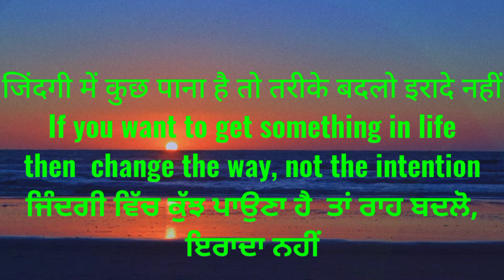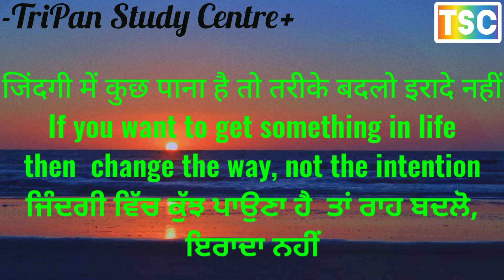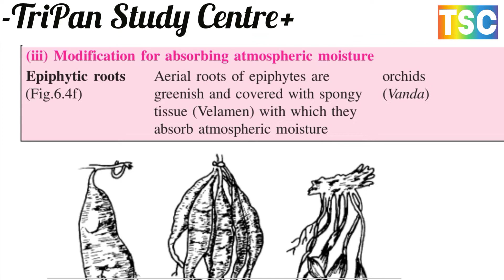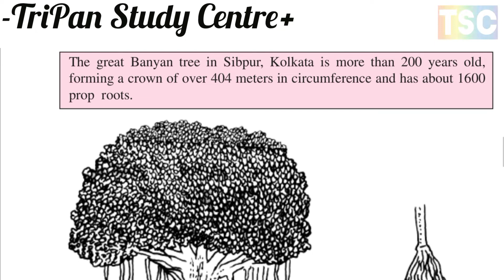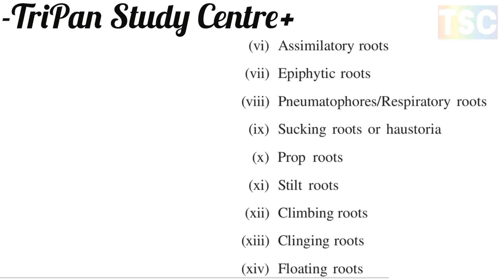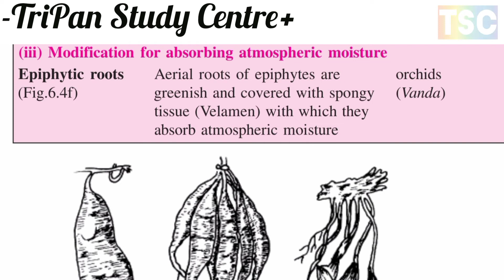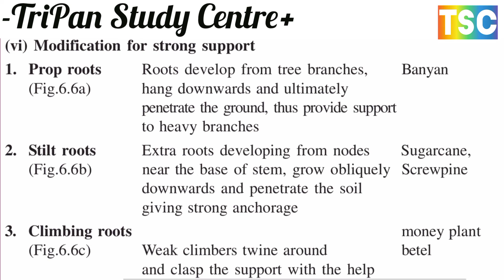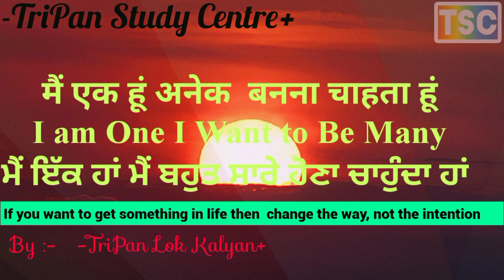ROOT SYSTEM ll जड़ (मूल) तंत्र ll Class 12 NIOS Chapter 6 Part -B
1. CHARACTERISTICS OF ROOTS जड़ों के अभिलक्षण
2. TYPES OF ROOT SYSTEMS जड़ - तंत्र के प्रकार
3. TYPES OF ROOTS जड़ के प्रकार
4. REGIONS OF ROOT जड़ के क्षेत्र
5. MODIFICATIONS OF ROOTS जड़ों के रूपान्तरण
A. Tap root modifications मूसला जड़ रूपान्तरण
B. Adventitious root modifications अपस्थानिक (झकड़) जड़ रूपान्तरण
6 FUNCTIONS OF ROOTS जड़ के कार्य
7. PRIMARY STRUCTURE OF ROOTS जड़ की प्राथमिक रचना
A. DICOT ROOT (e.g. gram) द्विबीजपत्री  जड़
B. MONOCOT ROOT (e.g. maize root) एकबीजपत्री जड़
8. ORIGIN OF LATERAL ROOTS पार्श्ववीर्य जड़ों की उत्पत्ति
9. SECONDARY GROWTH IN DICOT ROOTS द्विबीजपत्री जड़ द्वितीयक वृद्धि

अपस्थानिक तथा मूसला जड़ का रूपान्तरण
एकबीजपत्री और द्विबीजपत्री के बीच की तुलना